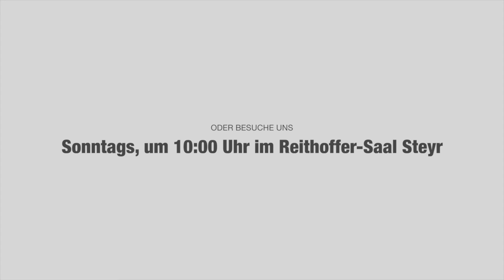DER PLAN, Teil 5 Lebe würdig (Epheser 4,1-16)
Nachdem der Apostel Paulus in der ersten Hälfte des Epheserbriefes so vieles angeführt hat, was Gott für uns durch und in Jesus getan hat, weist er in der zweiten Briefhälfte auf die Konsequenzen für uns hin. Ganz grundlegend ist ein Leben, das dieser hohen Berufung, Jesus zu folgen, angemessen oder würdig ist. Franz Rathmair führt das weiter aus, besonders im Hinblick auf die Einheit unter Christen.

Hat dich diese Predigt angesprochen und du willst mehr erfahren? Wir freuen uns über deinen Besuch bei einem unserer Gottesdienste: Sonntags um 10:00 Uhr im Reithoffer-Saal, Pyrachstraße 7, 4400 Steyr.